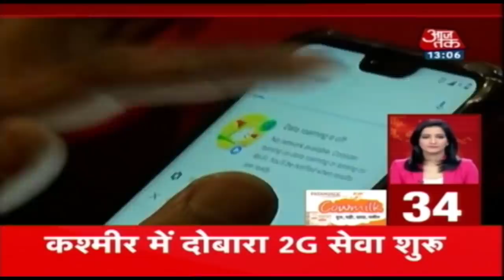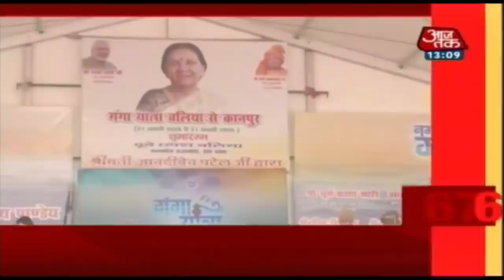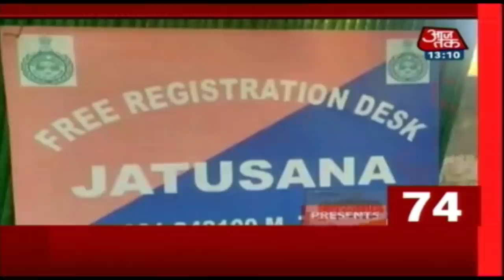'शाहीन बाग के पीछे टुकड़े-टुकड़े गैंग' | अभी तक की 100 बड़ी खबरें | Non Stop 100 News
भारतीय जनता पार्टी के नेताओं की तरफ से दिल्ली के शाहीन बाग में जारी प्रदर्शन पर निशाना साधा जा रहा है. सोमवार को केंद्रीय मंत्री रविशंकर प्रसाद ने प्रेस कॉन्फ्रेंस कर अरविंद केजरीवाल और कांग्रेस पर निशाना साधा.